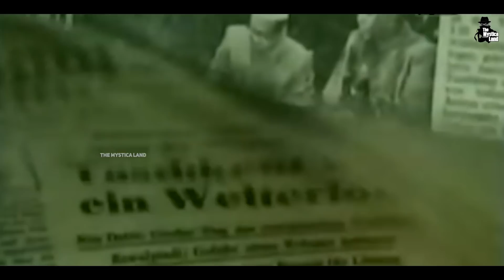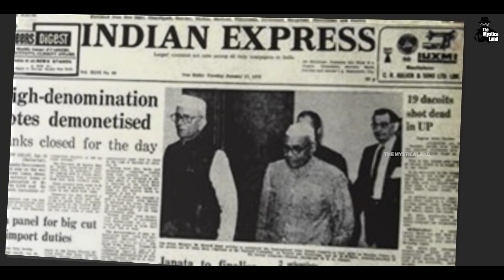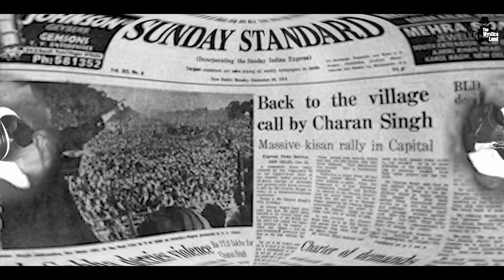इन प्रधानमंत्रियों के योगदान को नहीं भूलेगा भारत| Forgotten Prime Ministers Of India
Video Title : इन प्रधानमंत्रियों के योगदान को नहीं भूलेगा भारत| India will not forget the contribution of these Prime Ministers
Language  : Hindi